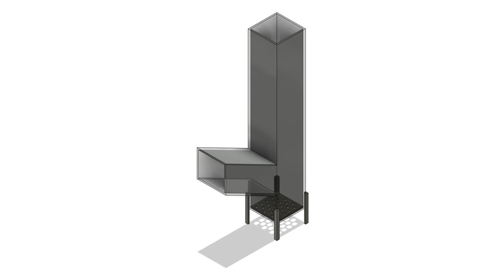T/J Rocket Stove (with bottom air intake)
Self-feeding hopper T-Rocket stove, with bottom air intake grill, for automatic ash removal